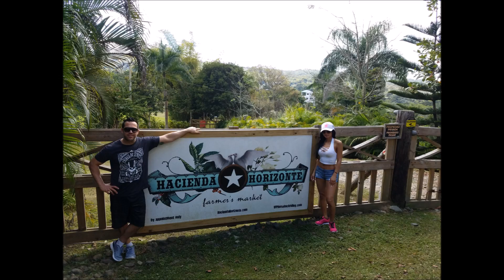Miami & Puerto Rico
Anniversary and Valentines Day